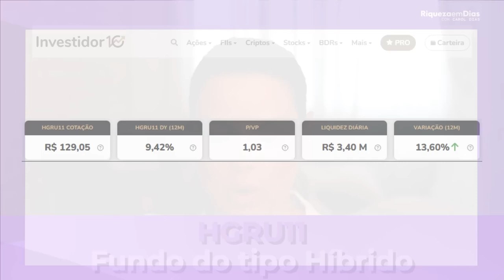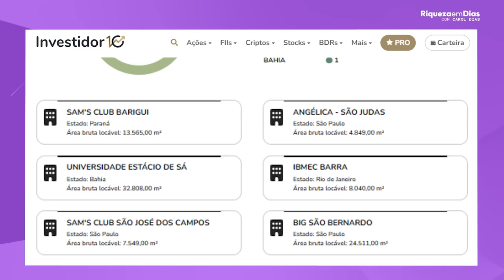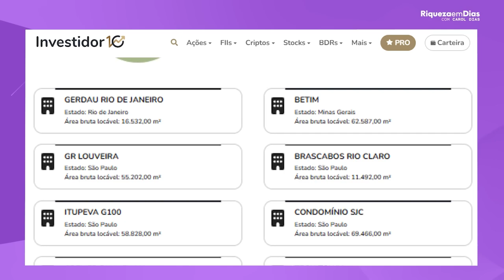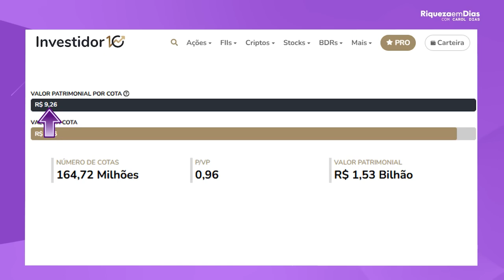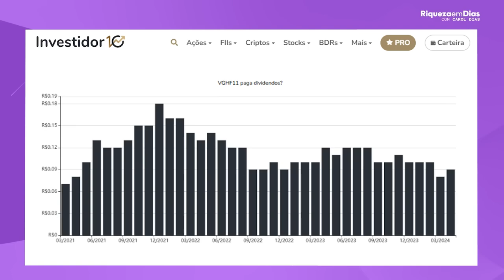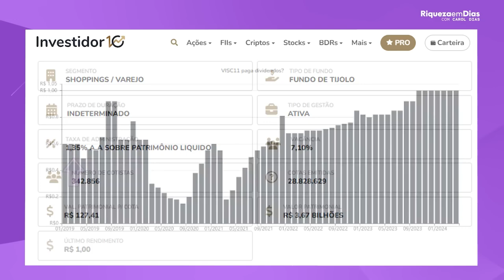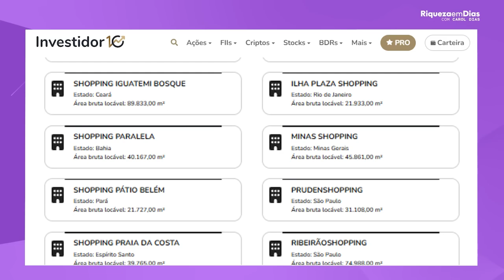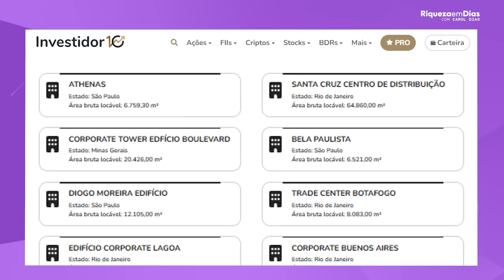FUNDOS IMOBILIÁRIOS PARA SE APOSENTAR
Você está buscando garantir sua aposentadoria com segurança e bons rendimentos? Neste vídeo, vamos explorar os melhores fundos imobiliários para se aposentar com tranquilidade e estabilidade financeira. Descubra como esses ativos podem proporcionar uma renda passiva estável e como escolher os fundos certos para construir uma carteira diversificada e eficiente. Falaremos sobre as vantagens dos fundos imobiliários, as estratégias para identificar os melhores ativos e como eles podem se encaixar em seu planejamento de longo prazo. Se você deseja alcançar uma aposentadoria tranquila, sem depender apenas do INSS ou de planos de previdência privada, este vídeo é para você!

Neste conteúdo, você vai aprender:

Quais são os fundos imobiliários ideais para a aposentadoria.
Estratégias para diversificar sua carteira e proteger seu patrimônio.
Como os dividendos dos fundos imobiliários podem garantir uma renda passiva estável.
Dicas essenciais para investidores de longo prazo que desejam segurança financeira na aposentadoria.
Assista até o final e aprenda como começar a construir sua aposentadoria hoje com fundos imobiliários!